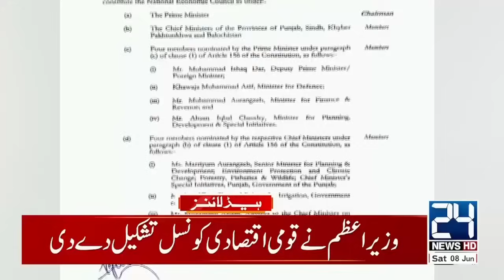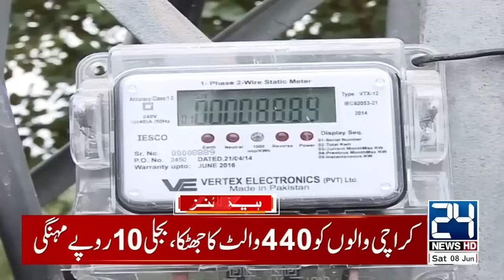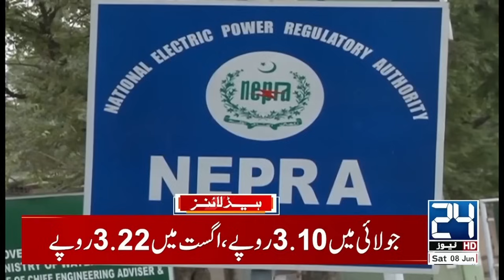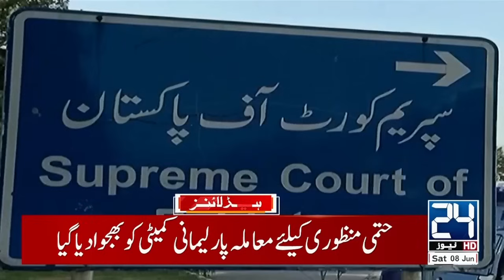5am News Headlines | 8 Jun 2024 | 24 News HD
5am News Headlines | 8 Jun 2024 | 24 News HD

24 News HD Is One Of The Leading News Channels Of Pakistan Bringing You The Latest Current Affairs From Pakistan And Around The World.  Live National Assembly ,Senate Session And Current Affairs.